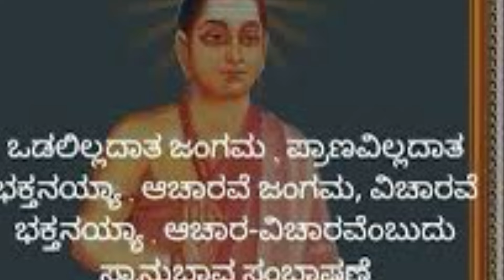ಶರಣ ಚೆನ್ನ ಬಸವಣ್ಣ | chenna basavanna’s story in kannada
ವಿಷಯ ಸಂಗ್ರಹಣೆ _ ಬಸವ ಯುಗದ ವಚನ ಮಹಾ ಸಂಪುಟ-೧